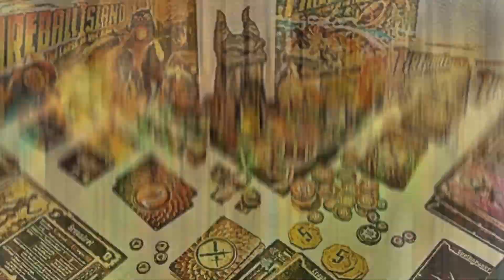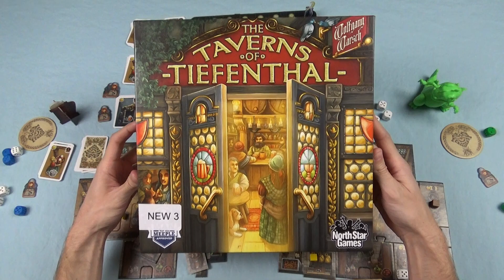Les Tavernes de la Vallée Profonde (The Taverns of Tiefenthal) - On joue! (Playthrough)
Cette vidéo va vous montrer à quoi ressemble une partie et vous donner une idée de quelle pourrait être les décisions à prendre lorsque nous jouons au jeu Les Tavernes de la Vallée Profonde (The Taverns of Tiefenthal).

Dites-moi ce que vous pensez du jeu dans les commentaires!

Pour supporter la chaîne, utiliser le lien Amazon pour n'importe quel achat en ligne sur Amazon, c'est le même prix pour vous mais un petit pourcentage de vente me sera versé afin d'aider le développement de la chaîne et pour votre divertissement.

Commanditaire:
Table Top Café